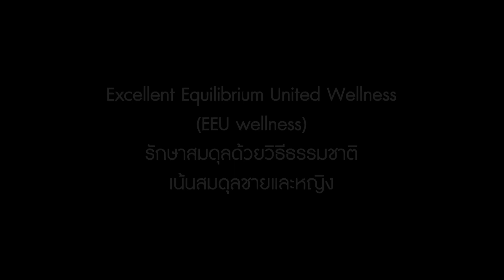ผู้ชายควรออกกำลังเพื่อเสริมสมรรถภาพอย่างไรดี ?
บริหารยืดเหยียด ยืดหยุ่น สำหรับฝ่ายชายอาจดูแล้วไม่จำเป็นมาก แต่อันที่จริง การที่คุณมีข้อต่อ เอ็นที่ยืดหยุ่น จะทำให้เวลาที่คุณเคลื่อนไหวในจังหวะซ้ำๆ เป็นไปได้อย่างคล่องตัว ลดการบาดเจ็บ การปวดเมื่อยของกล้ามเนื้อ ช่วงจังหวะที่สอดใส่ มันไม่เหมือนกันยกเวทที่เน้นการหดตัวของกล้ามเนื้อ แต่อันที่จริงคือ การใช้จังหวะของการเคลื่อนไหวให้เหมาะสมต่างหากค่ะ ซึ่งคุณผู้ชายส่วนใหญ่ มักไม่ได้ออกกำลังที่มีการยืดเหยียดยืดหยุ่น อย่างพิลาทิส โยคะ หรือถ้าชี่กง หลายคนคงยี้เพราะดูแก่ แต่เชื่อมั้ย ถ้าเปิดใจ จะรู้ว่าดีต่อเซ็กส์คุณสุดๆค่ะ และซึ่งถ้ายังใจไม่ชอบพอ จำเป็นอย่างยิ่งที่คุณต้องเหยียดข้อต่อเส้นเอ็น ให้บ่อยขึ้น อย่างน้อย 2 ครั้ง หลังอาบน้ำตอนเช้า และก่อนเข้านอน โดยอาบน้ำอุ่นๆ แล้วออกมายืดข้อต่อต่างๆค่ะ

อาคาร Medasia ชั้น 12 ซ.สุขุมวิท 5
สามารถเดินทางโดย BTS ลงสถานี นานา ทางออกประตู 1 เดินประมาณ 300 เมตร หรือ นำรถมาจอดใต้ตึก แล้วกดลิฟต์ ขึ้นตรงมา ที่คลินิก ชั้น 12ได้เลยครับ

สอบถามเรื่องทั่วไป โทร.